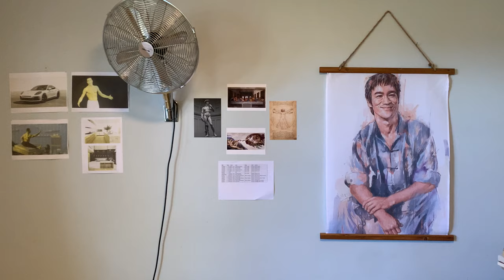The stages of understanding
'I have been impressed by the urgency of doing. Knowing is not enough; we must apply. Willing is not enough; we must do' a quote from Leonardo da Vinci, often mistaken for Goethe or Bruce Lee.